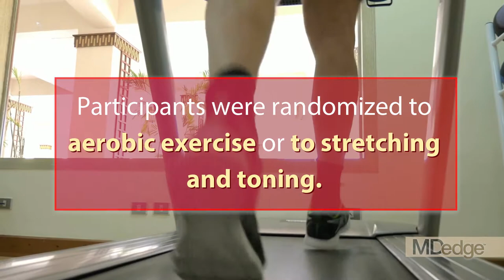Exercise may blunt cognitive decline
Among adults with below-average fitness, aerobic exercise significantly improves executive function, a randomized trial finds.